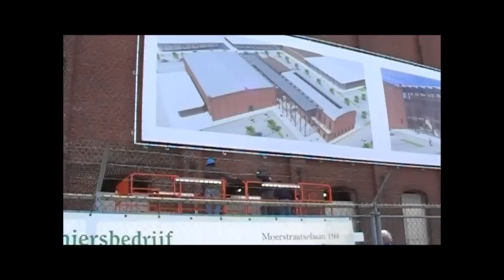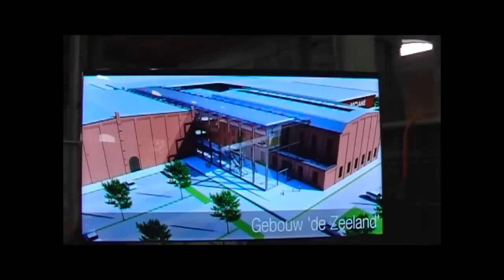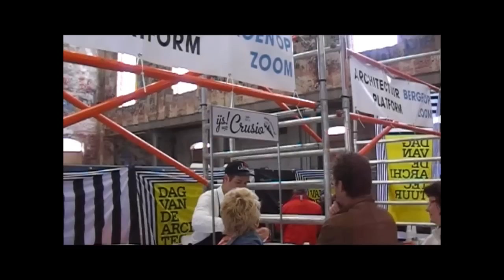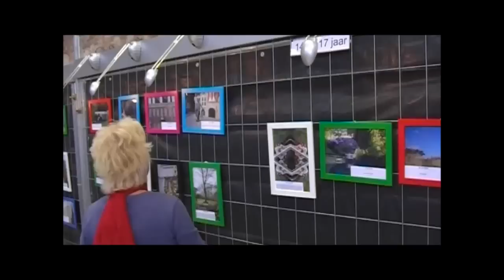Opendag voormalige suikerfabriek Zeeland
Voormalige suikerfabriek "Zeeland" in Bergen op Zoom industrieel erfgoed.
Op zaterdag 23 en zondag 24 juni kon men een kijkje nemen in de voormalige suikerbieten verwerkende fabriek Zeeland in Bergen op Zoom.
De gebouwen die industrieel erfgoed zijn worden geheel verbouwd en aangepast voor modern gebruik met oa. Een supermarkt, bioscoop en wie weet wat nog meer.
Tijdens de opendag was er in feite alleen nog maar een grote ruimte te zien in de voormalige fabrieksgebouwen.
Er moest nog heel veel gebeuren maar dat zal in de loop van dit en volgend jaar allemaal zijn beslag moeten krijgen.
Bergen op Zoom krijgt er een mooi markant multifunctioneel gebouw bij met een interessante historie gekoppeld aan deze stad.